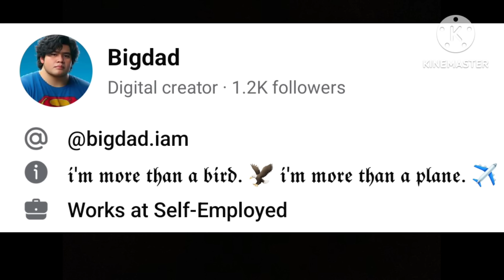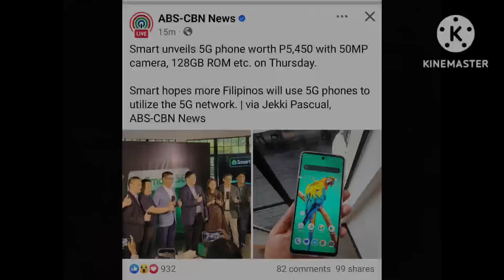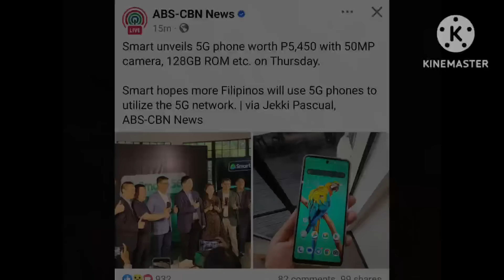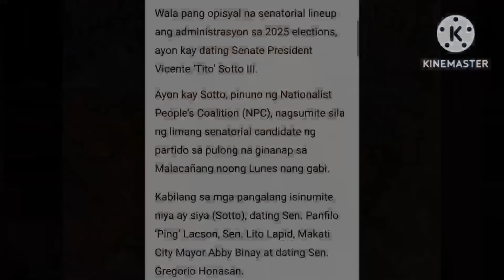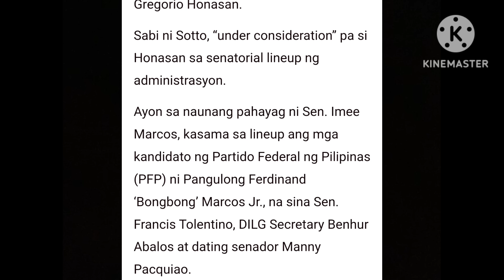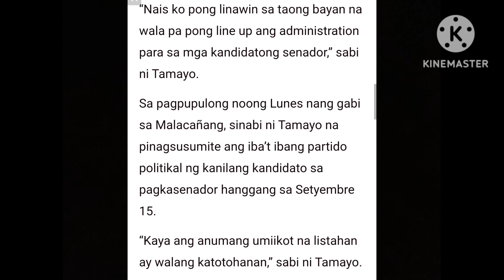MATINDI ITO‼️TITO SOTTO MAY NEW STATEMENT,MEETING SINIWALAT❗BAGONG REBELASYON NI MVP KINA WINDANG‼️